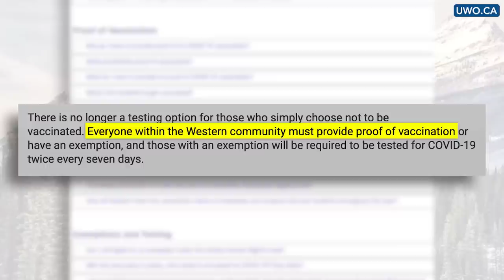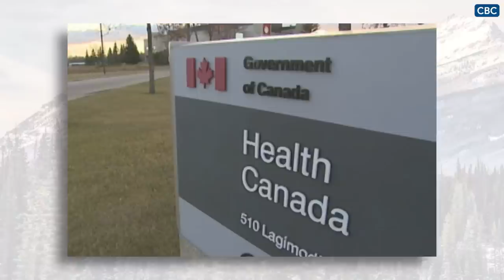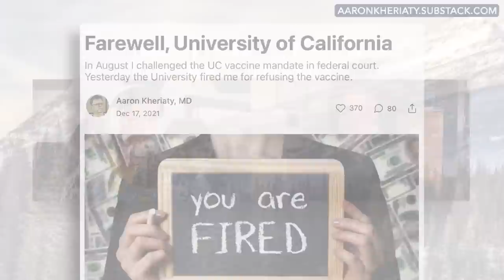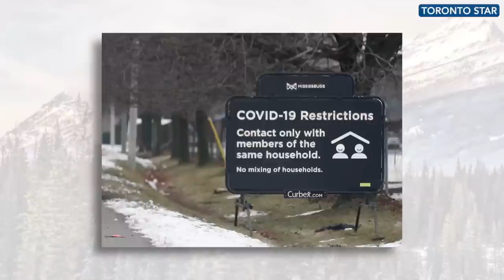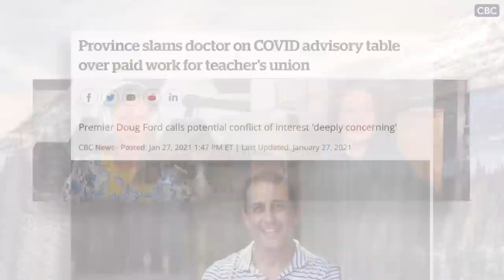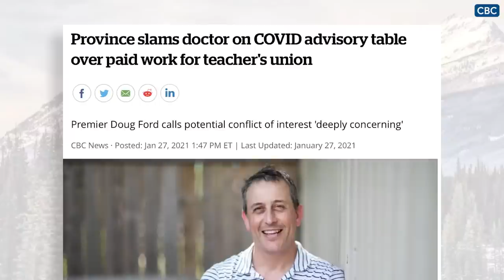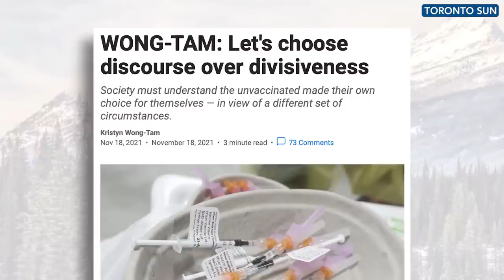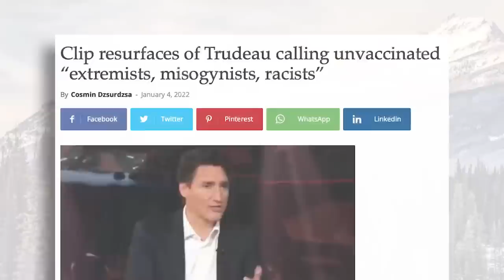Canada’s totalitarian approach to COVID (Ft. Dr. Julie Ponesse)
The COVID-19 pandemic exposed the frailty of Canada’s government-run healthcare system and the lack of leadership in Canada.

Canada’s healthcare system didn’t have the capacity, the flexibility, the innovation or the robustness to handle a novel virus that disproportionately impacted the very old, the very weak and the very sick. Meanwhile, Canadians witnessed a colossal failure in leadership across the board – politics, government, media, business and even academia.

Dr. Julie Ponesse joins The Candice Malcolm Show to discuss Canada’s totalitarian approach to the pandemic. Dr. Ponesse recently walked away from her academic career after refusing to comply with Western University’s vaccine mandate. She says we are “living through a pandemic of coercion and compliance.”

In this interview, Candice and Dr. Ponesse touch on a range of topics, including Dr. Ponesse’s departure from academia, her book “My Choice on the ethics of forced vaccination,” Canada’s failures during the pandemic and much more.